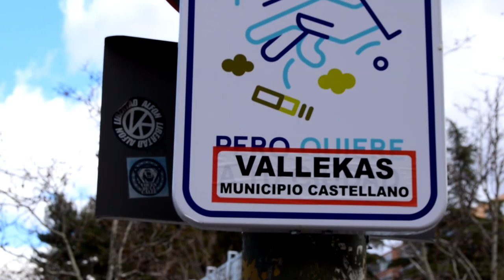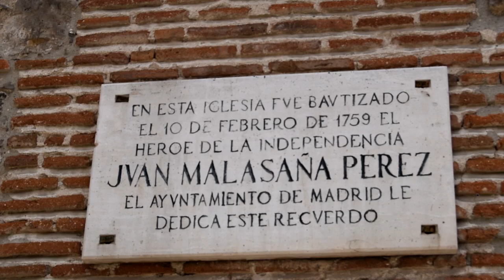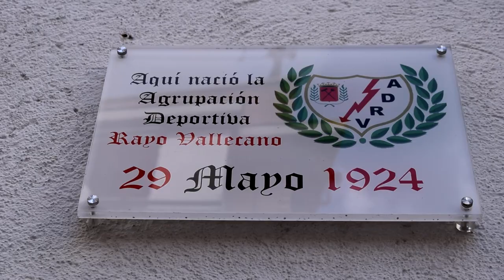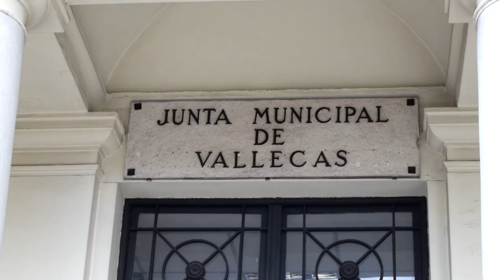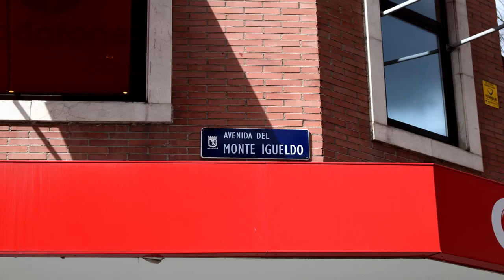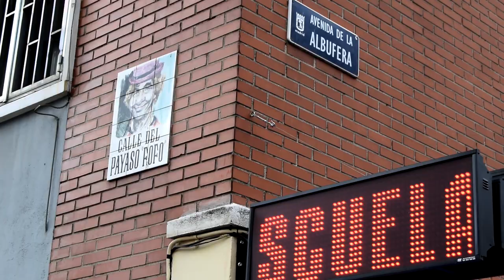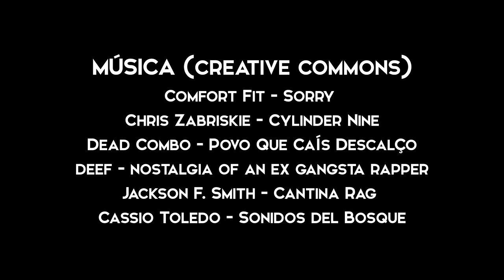Hijos del caballo blanco, historia de Vallecas | DOCUMENTAL 2016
Grabado en Vallecas en abril de 2016.
Realizado por Nicolás Palomo Hernández.
Narrado por Fernando Palomo Sevilla.
Entrevistada: Constancia López García.

Proyecto para la asignatura de Historia de 1ºBachillerato.

Toda la información del contenido se encuentra en los créditos del propio vídeo.

Nicolás Palomo Hernández, 2016.